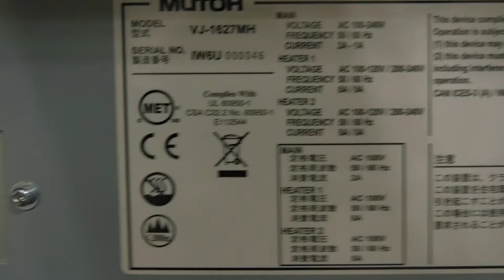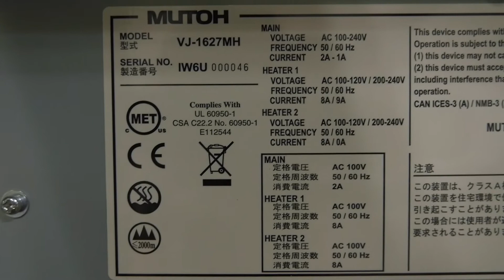Mutoh ValueJet 1627MH | Wide Format Printer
SN: IW6U000046